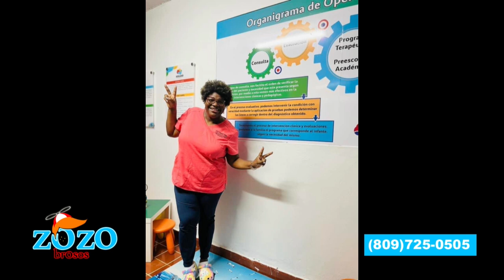Da vergüenza ajena lo de la falsa especialista en reportaje de Nuria dicen Los Zozobrosos